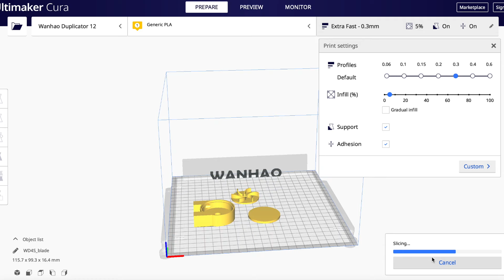HOW TO MAKE A FLAMETHROWER WITHOUT PROPANE (5 METER FLAME)-NEVRIL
HI, in this video I built a flamethrower (Do not try this at home). I had issues with my 3d printed pump so I had to use an other option.